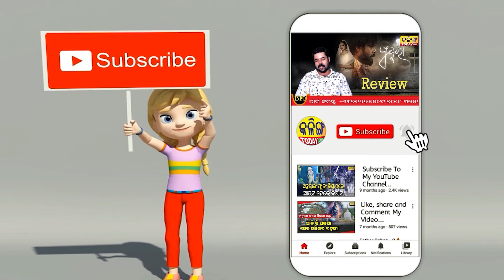PRADEEP PANIGRAHY CRITICIZED BJD OVER BJP MISHRANA PARVA